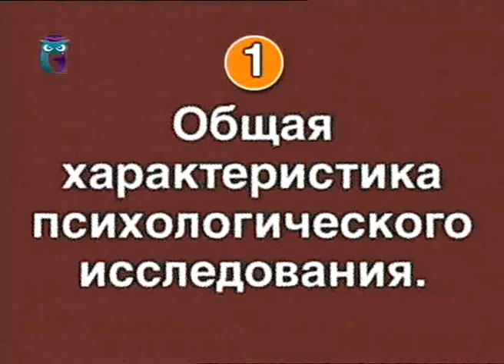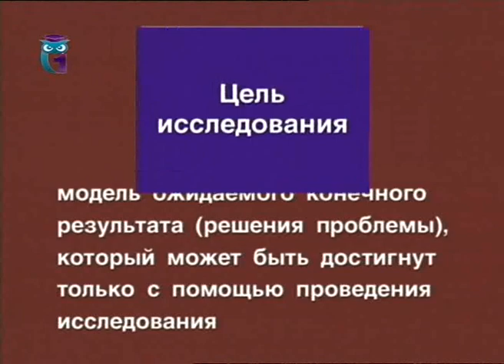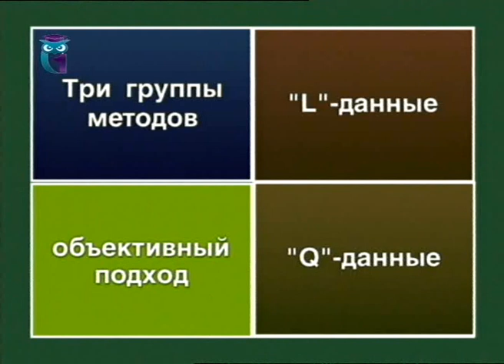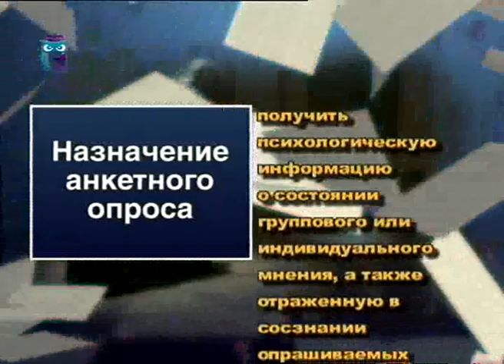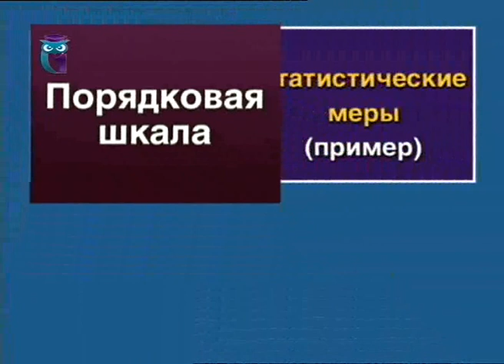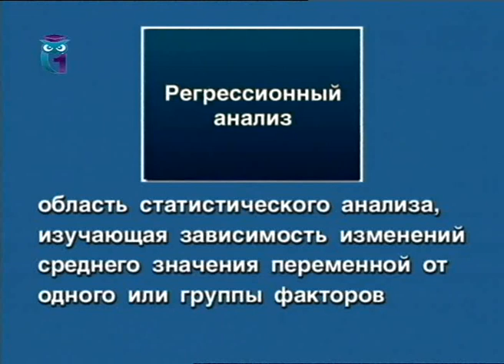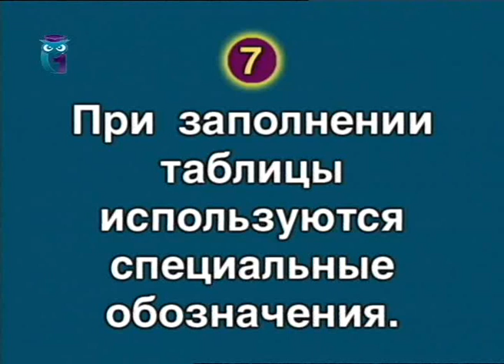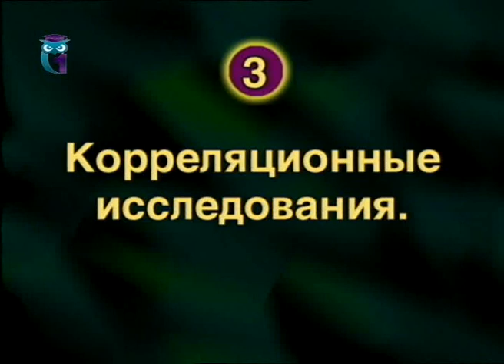Психологический практикум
1. Общая характеристика психологического исследования. 2. Основные методы получения эмпирических данных. 3. Общее представление о психометрии. 4. Основные способы обработки и представления данных * Образование для всех. Другие лекции смотрите на